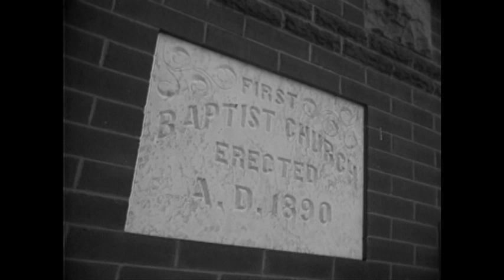Our Founder: Mary C. Crowley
Thousands of lives have been changed through the wisdom and guidance shared by Mary C. Crowley, founder of Home Interiors and Gifts, Inc. Her life's mission was to honor God by blessing and serving others.

"Two little words that can make the difference: Start Now". - Mary C. Crowley (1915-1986)